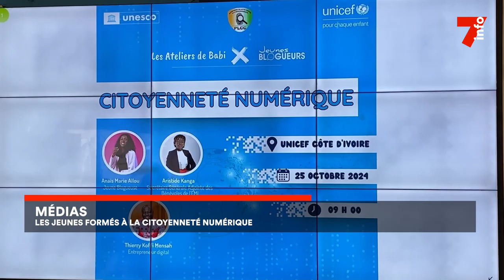Médias : les jeunes formés à la citoyenneté numérique